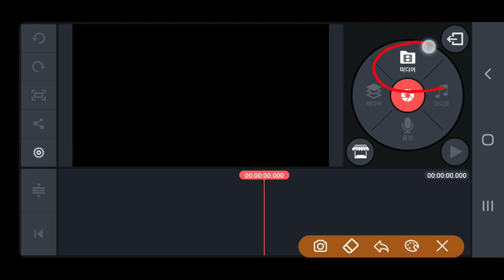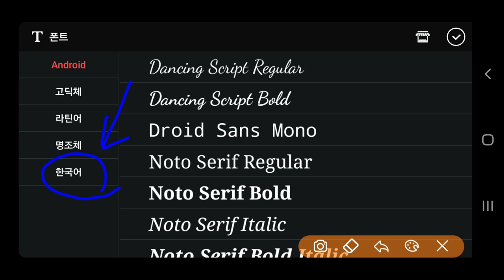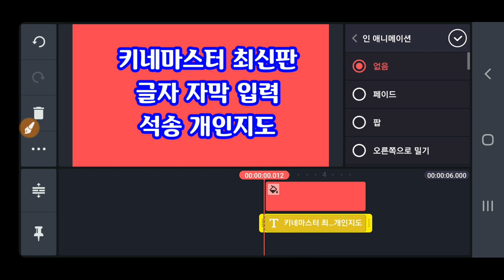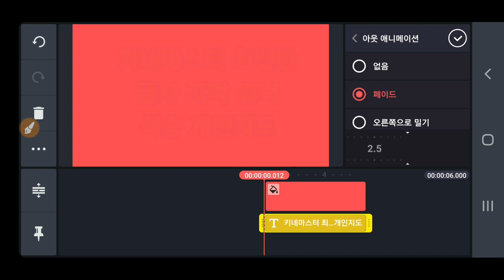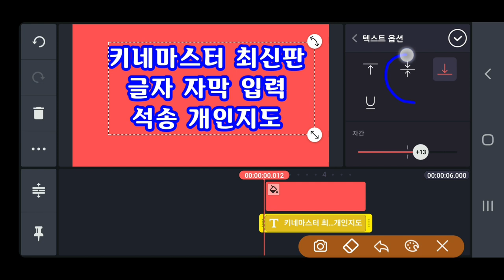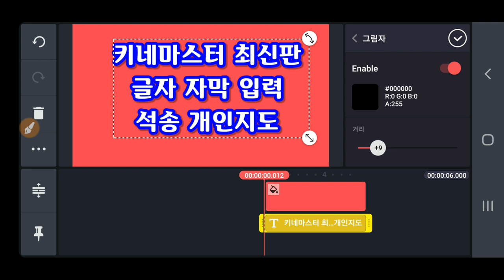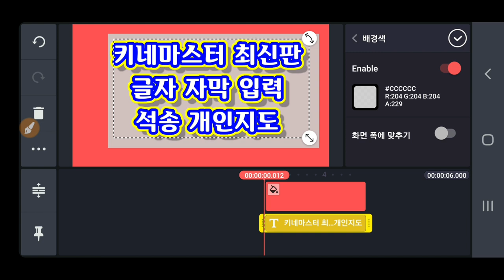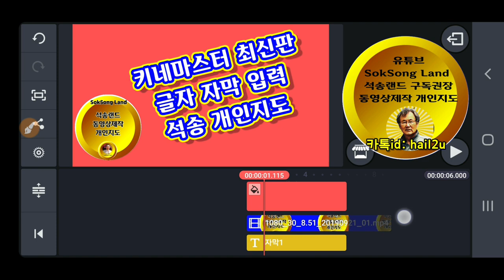키네마스터 최신판 변경된 자막 입력방법 자세한 설명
Kinemaster 키네마스터 최신판 변경된 자막 입력방법 자세한 설명 동영상제작 개인지도 연락 카톡아이디 hail2u 석송 영상작가 SokSongLand 석송랜드 SokSong Land 강좌중심 채널 : Kinemaster PowerDirector Adobe Premiere 스마트폰 관리 카톡사용법 유튜브구독자늘리기 유튜브수익창출 유튜브채널 홍보 채널아트제작  유튜브채널관리 키네마스터 파워디렉터 프리미어 키네마스터강좌 파워디렉터강좌 프리미어강좌 유튜브강좌 카톡강좌 노래동영상 여행동영상  석송키네마스터강좌목록 석송파워디렉터강좌목록 석송ict강좌목록 석송ict강좌 석송국내여행목록 석송해외여행목록 석송국내여행 석송해외여행 석송음악동영상 석송음악동영상목록 석송시동영상 석송시동영상목록